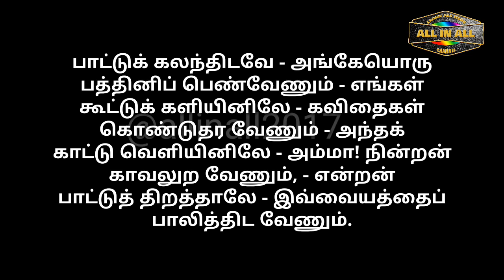பாரதியார் கவிதைகள் | காணி நிலம் வேண்டும் பராசக்தி | Bharathiyar Poem